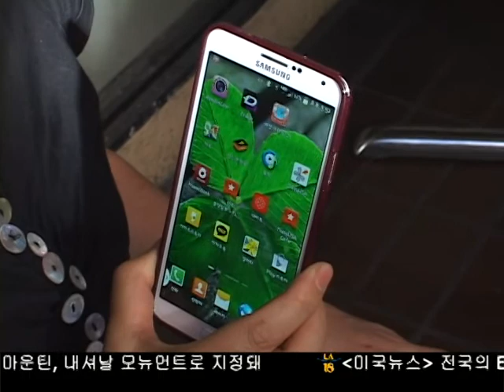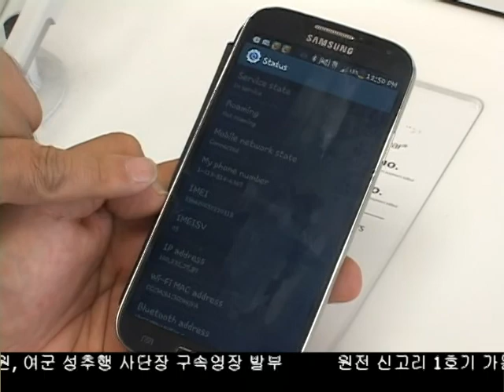스마트폰 절도 주의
개인정보가 고스란히 들어잇는 스마트폰, 자칫 소홀히 할경우 도난이나 분실 위험도 많습니다. 한인타운에서도 스마트폰 절도피해를 당하는 사람들이 늘고잇습니다. 김경일 기자의 보돕니다.